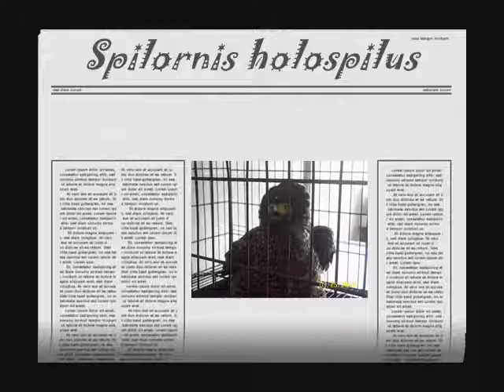Serpent Eagle-Dr.Louwell Ogbinar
This serpent eagle was shot and was fractured at the wings, was brought to the Benguet State University Animal Hospital and was attended to by Dr. Louwell Ogbinar.